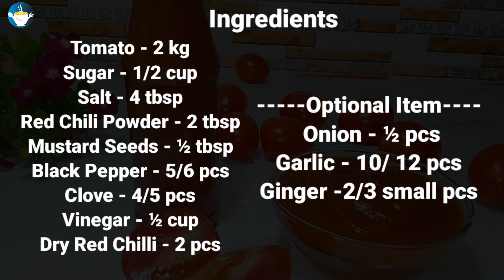Tomato Sauce Making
Making tomato sauce is very easy.Everyone likes Tomato ketchup sauce.

Tomato Sauce Ingredients

Black Pepper - 5/6 pcs
Clove - 4/5 pcs
Vinegar - ½ cup
Dry Red Chilli - 2 pcs

Optional Item
 Onion - ½ pcs
Garlic - 10/ 12 pcs
Ginger -2/3 small pcs